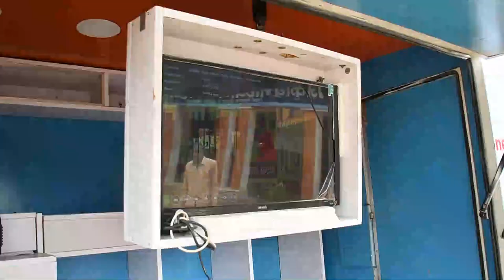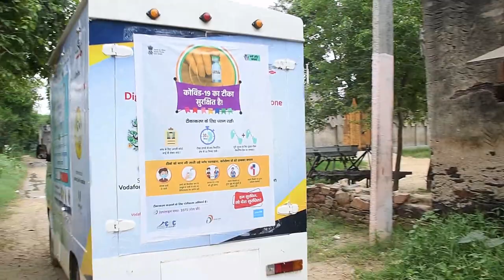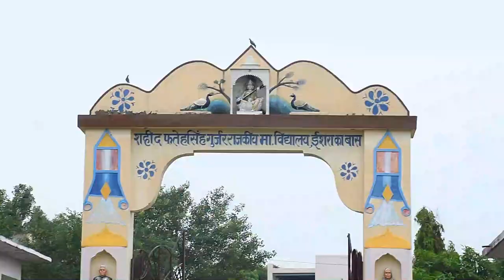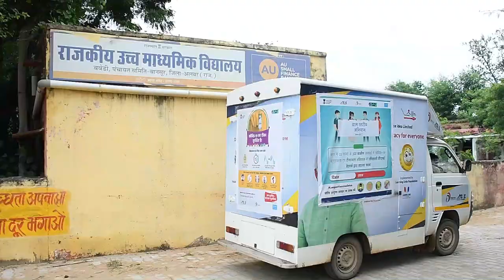डिजिटल मोबाइल वैन चार दिन बानसूर ब्लॉक के 41 गांवों में जाकर लोगों को करेंगे जागरूक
राजकीय सामुदायिक स्वास्थ्य केंद्र से गुरुवार को बानसूर बीसीएमएचओ डॉ. मनोज यादव व योगेश सिंगल ने डिजिटल मोबाइल वैन को हरी झंडी दिखाकर रवाना किया गया।

41 गांवों में जाकर लोगों को करेंगे जागरूक

डिजिटल मोबाइल वैन चार दिन बानसूर ब्लॉक के 41 गांवों में जाकर विद्यालय ,सीएससी सेंटर व ग्रामीण लोगों को कोविड-19 से संबंधित वीडियो और पंपलेट दिखाकर कोविड-19 उपयुक्त व्यवहार व टीकाकरण की जानकारी दी जाएंगी। साथ ही अपने आप को और अपने सहकर्मियों को बचाए रखने के लिए कुछ विशेष बातों का ध्यान रखने के बारे में भी जागरूक किया जाएगा।